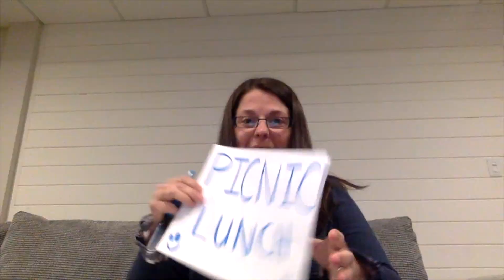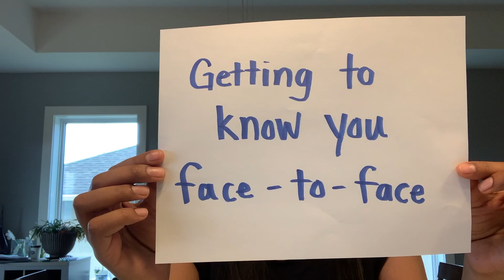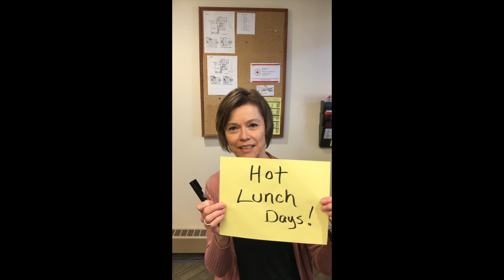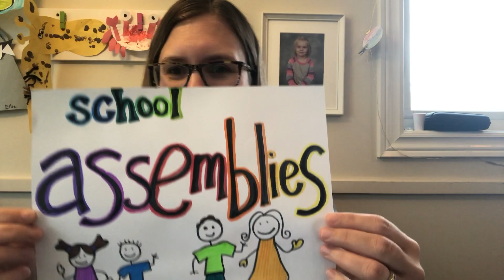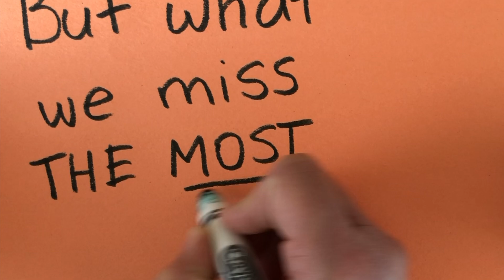Calvin Christian Misses You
We wanted to let our students know what we were missing about not being at school while Covid-19 kept us at home and apart this spring.

Love,
 the staff of Calvin Christian School -- Winnipeg, MB, CANADA

A big thank-you to LiQWYD for the use of your song!